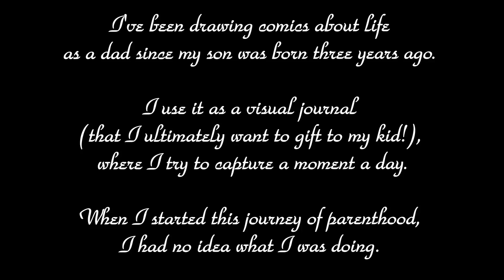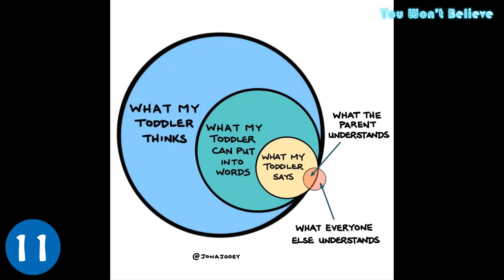30 Comics Of Why Parenthood Is Not For The Faint Of Heart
30 Comics Of Why Parenthood Is Not For The Faint Of Heart.